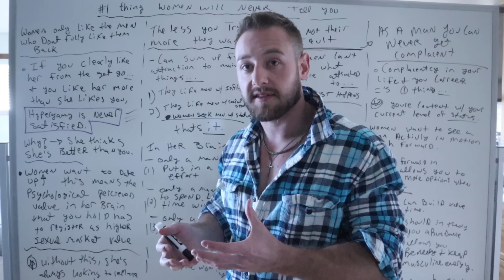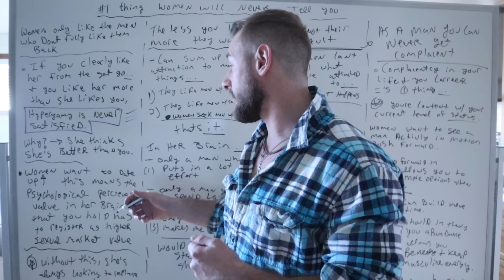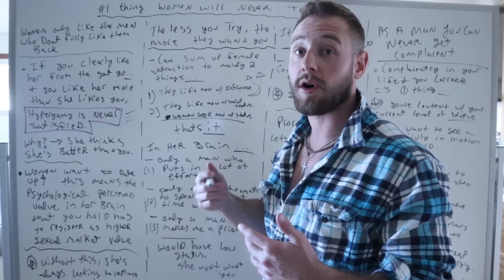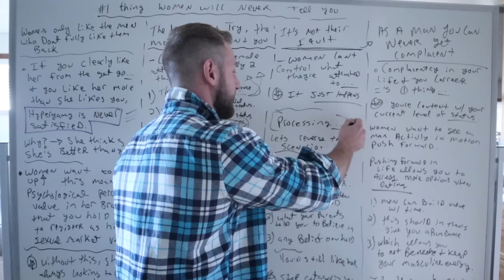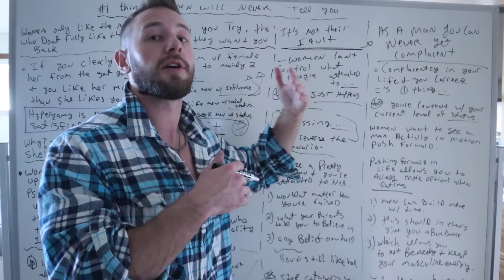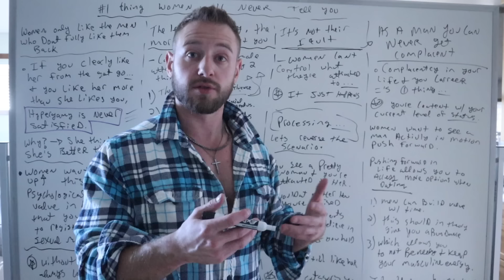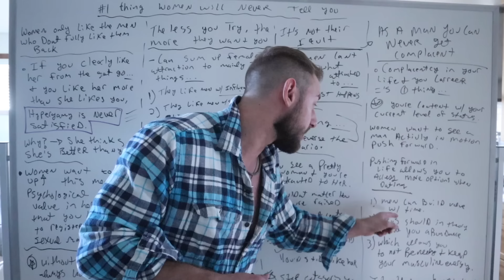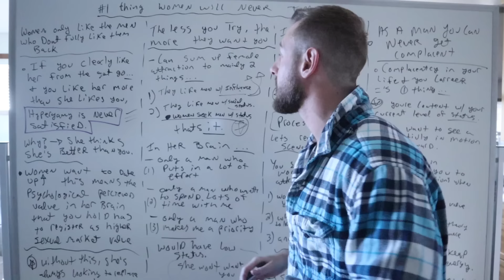#1 Thing WOMEN DON'T WANT YOU TO KNOW (her hidden hypergamy secret)